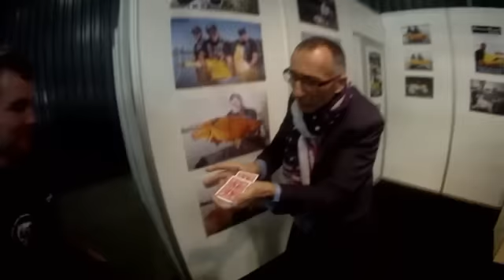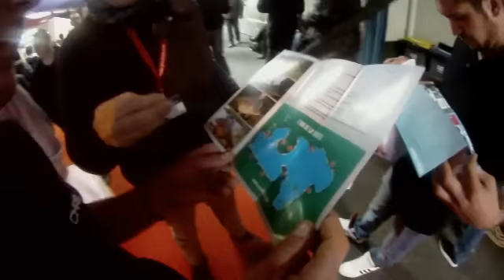Vlog || Salon de Montluçon peche à la carpe